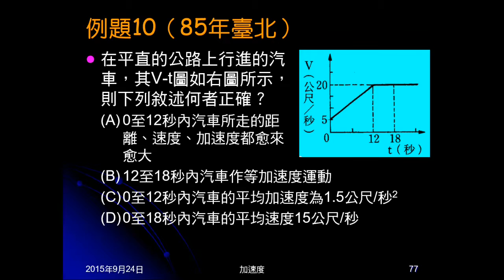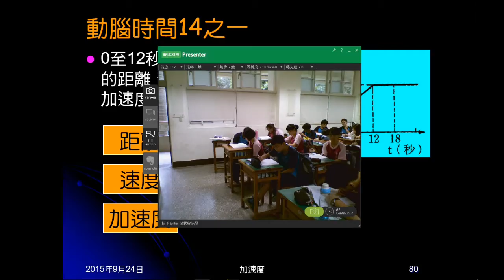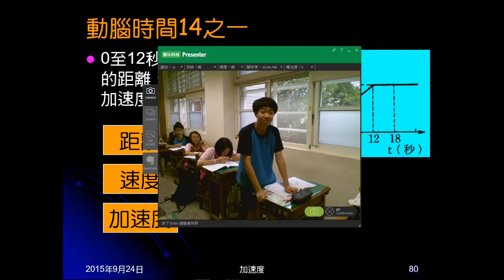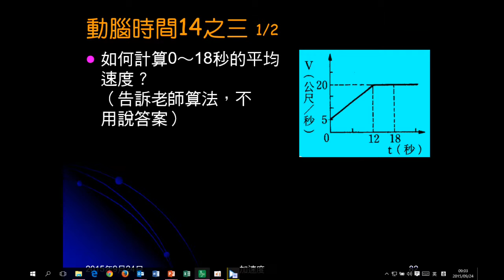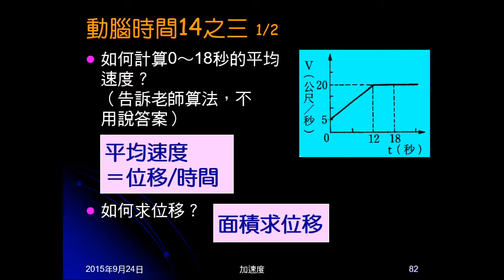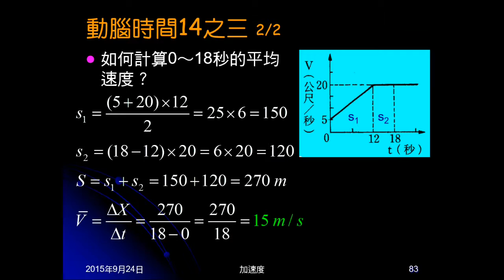104學年國三理化＿直線運動42：例題10；動腦時間習14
例題10為有斜直線、水平線兩段V-t圖，問敘述何者正確。動腦時間14問例題10的選項如何修正，如何計算。